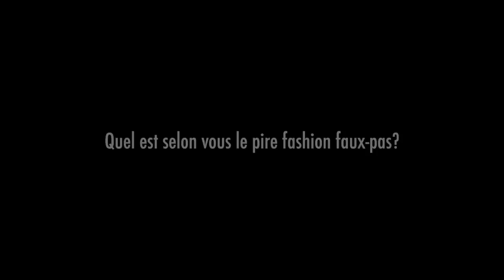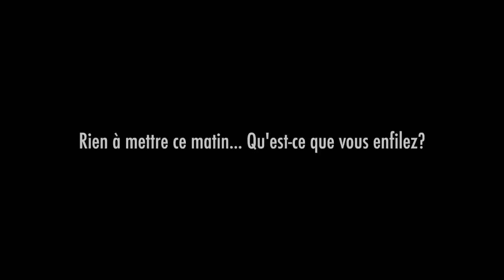Feminute mode avec Mademoiselle L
Laurence Imstepf Fuentes, la créatrice du label suisse de prêt-à-porter Mademoiselle L, nous confie ses astuces mode. Par ici les bons conseils!